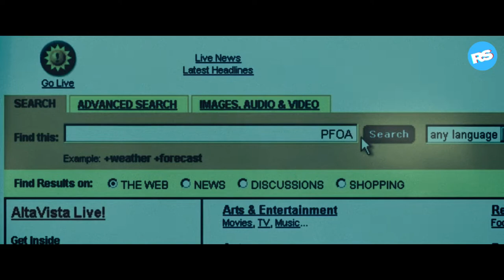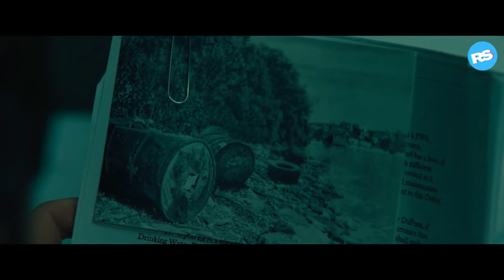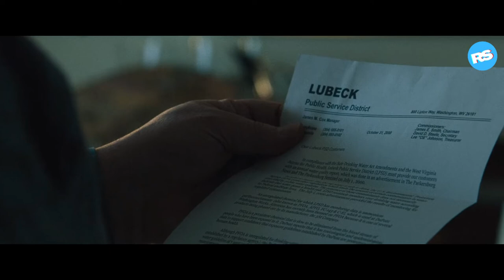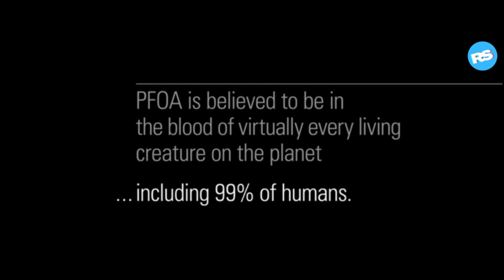Du Pont: Teflon dan Kerakusan yang Meracuni Dunia | Review Film Dark Waters 2019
Haloo yutub, Rehat Sejenak adalah channel baru yang membahas alur cerita film. Mohon maaf jika masih banyak kekurangan, InsyaAllah bisa lebih baik lagi kedepannya. Terimakasih

Full Movie

Sinopsis:
Dark Waters (2019). Film ini dibuat berdasarkan kisah nyata dan diangkat dari artikel "The Lawyer Who Became DuPont's Worst Nightmare" oleh Nathaniel Rich. Robert Bilott diperankan oleh Mark Ruffalo dengan ciamik. Film ini menceritakan perjuangan Robert Bilott dalam membongkar fakta racun yang disebabkan pembuatan teflon oleh DuPont. Bagaimanakah kelanjutan dari film ini? Mari kita simak di video berikut ini